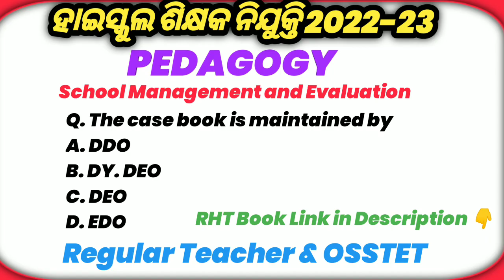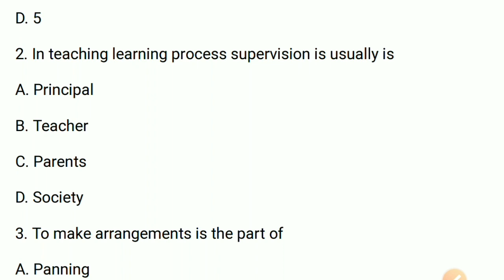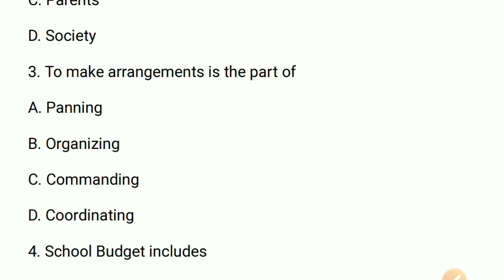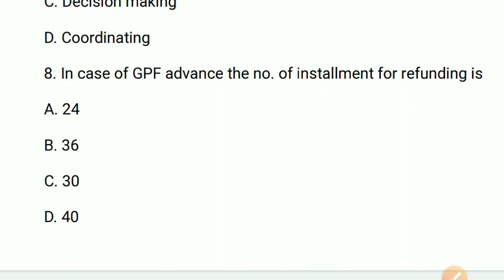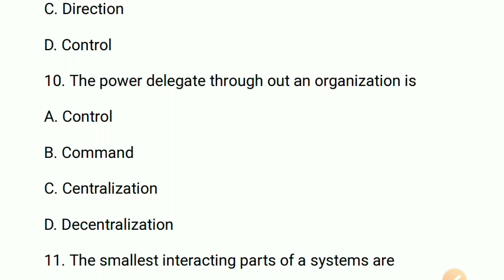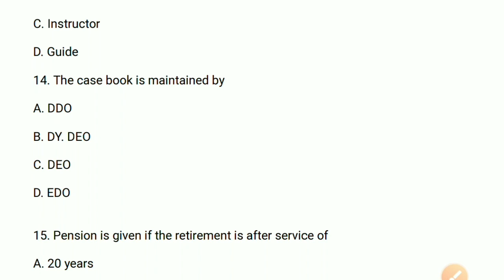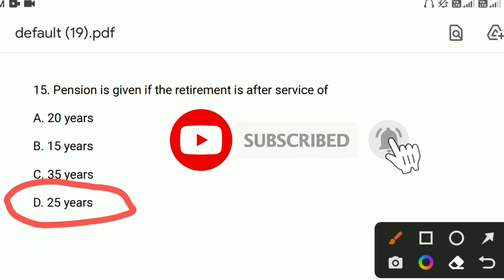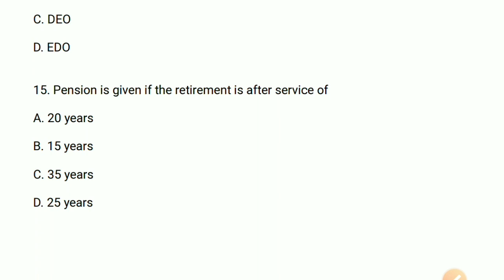Pedagogy || pedagogy Questions and answers||Important Question in odia#pedagogy#Rht#osstet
Physical education (PET) book

Preliminary Book

Hindi both Paper Book

TGT Arts Prelim &Main Book

T.G.T CBZ Book

T.G.T PCM Book

Pedagogy ||child Development pedagogy Questions and answers||Important Question in odia#pedagogy#cht
Pedagogy ||Contract teacher pedagogy Questions and answers||Important Question in odia

Pedagogy Previous Years Questions 2021 ! CHT PET Paper Questions
PET Teacher Questions ! Physical Education Questions in odia

&physical_education

odia education
osstet
pet question
ss education
ssd
ssd exam
ssd jt questions
ssd result